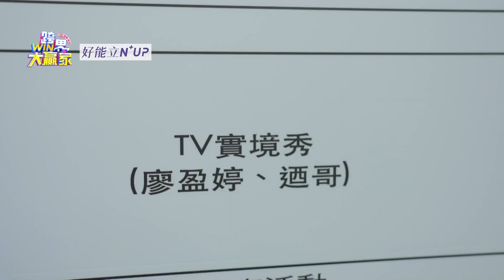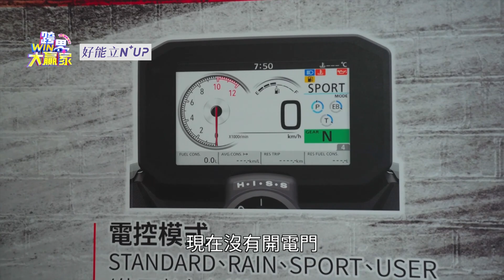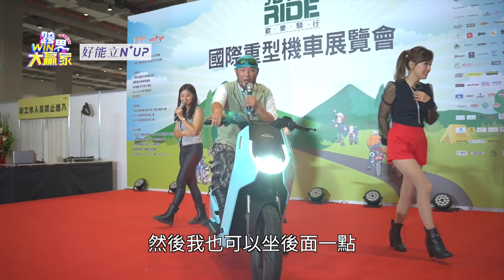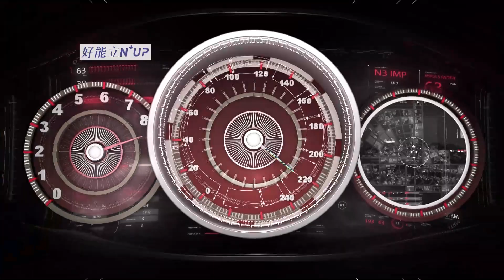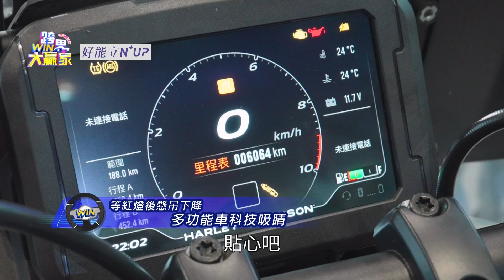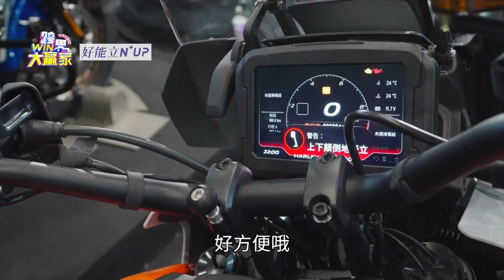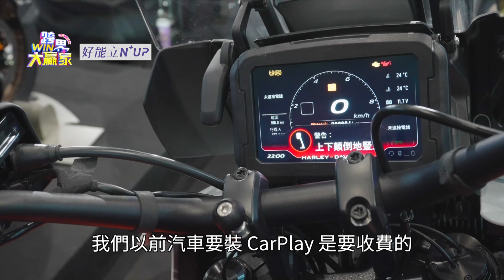2023重機展移師南港 油車仍夯電動機車成新焦點(2023.08.19完整)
░ 節目資訊 ░
東風衛視 | 每週六晚上10:00首播
JET綜合台 | 每週日晚上08:00首播

【現在療日子YouTube頻道可以加入專屬會員囉！】
★★協助療日子推出更多優質內容，帶給您不一樣的療癒日常★★